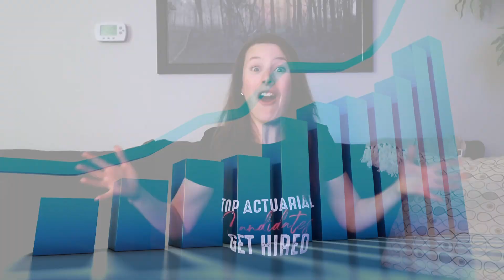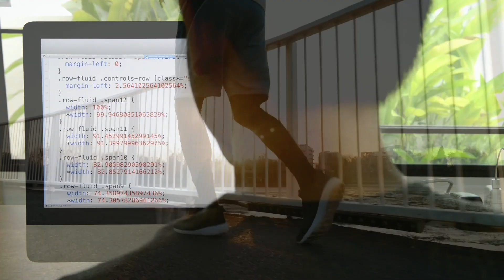“I’m so far behind” says EVERY Future Actuary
Do you feel like you're far behind on your actuarial journey to ever make it as an actuary?

It can feel like everyone else has something you don’t, whether it’s a 4.0 GPA, another exam passed, or an actuarial internship.

It’s so easy to get discouraged when you compare yourself to others.

Well, what if I told you that starting late and being behind were actually beneficial?

That’s right!

The things you see as disadvantages can actually make employers MORE interested in you.

This video will show you why!

You’ll learn how to turn “being behind” into your personal superpower, and stop comparing yourself to others!

So, don’t get discouraged about where you are right now. Focus on where you can be!

And, if you want some extra support on your journey, you should check out the Actuary Accelerator Community (AAC)!

Whether you’re looking for study materials, Excel training, resume building, or just want to learn more about the actuarial career, you’ll find it in the AAC.

TIMESTAMPS:
• Intro 0:00
• So many future actuaries do this.. 0:34
• There are pros and cons to everything 4:34
• Always remember these 3 things 8:01